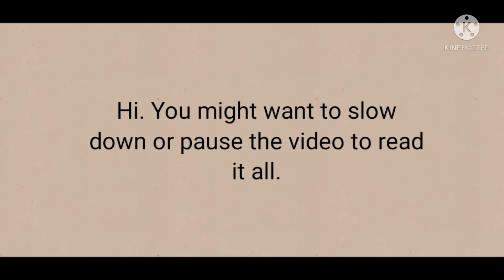New OCs (ideas for characters for a possible future series)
I plan to make a series with them so if you have episode ideas then please tell me so I can have some inspiration.